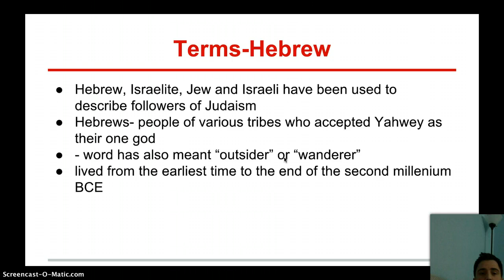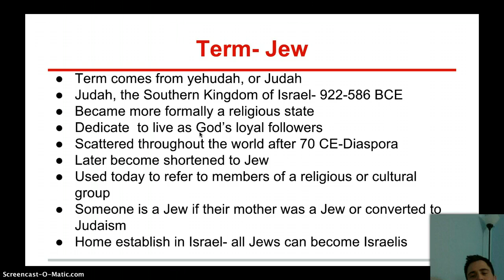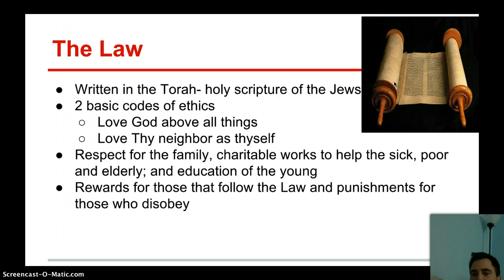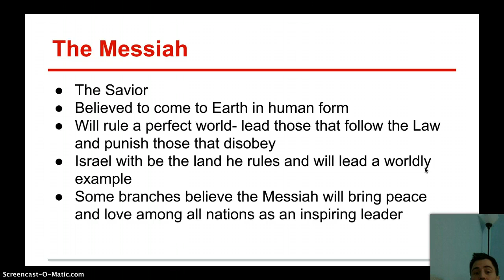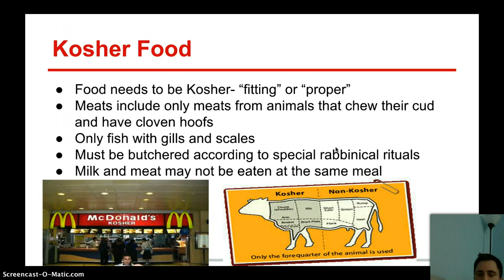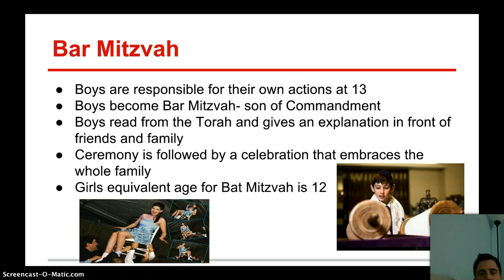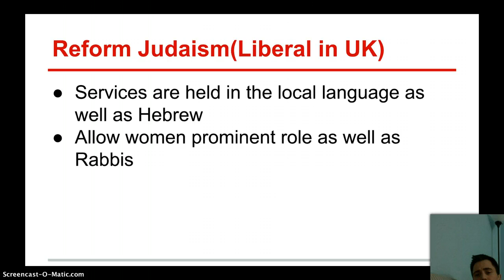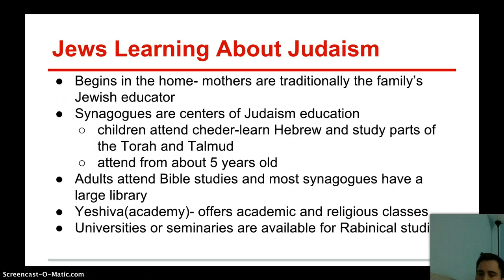Judaism Lecture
This is the Judaism lecture for my History of the Holocaust and Genocide class.